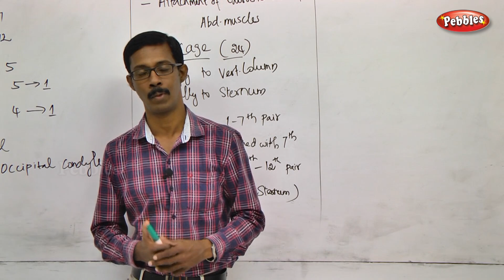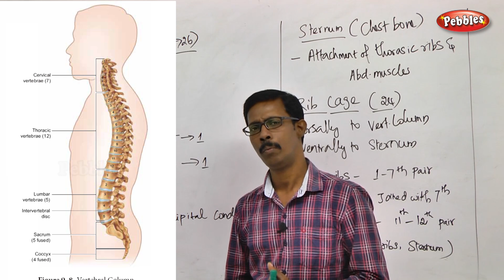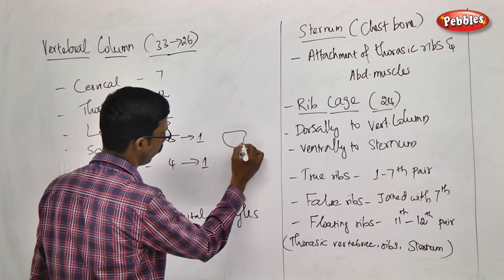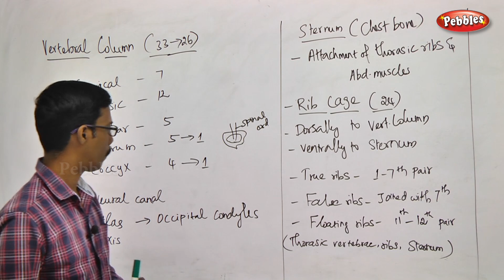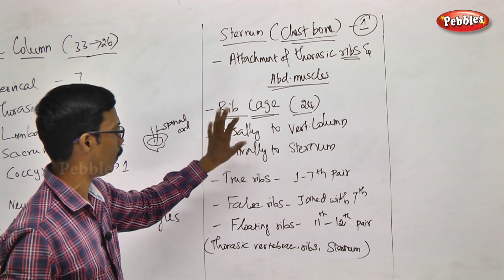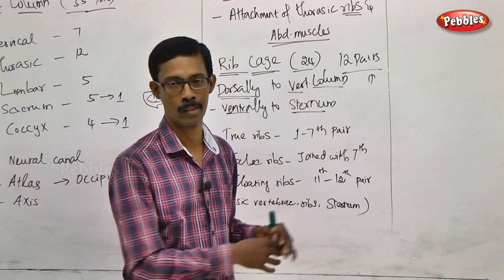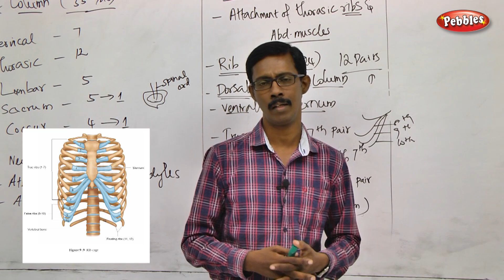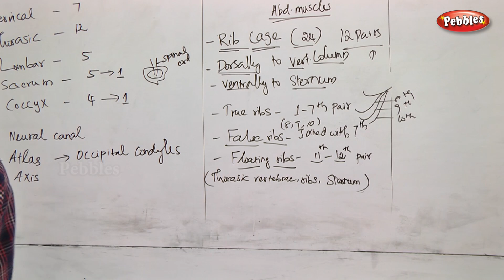TN 11th Std Zoology || Locomotion and Movement || New Syllabus - 2018 || Ch -09 - Part 06 || VOL 2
TN 11th Std Biology-Zoology || Locomotion and Movement || New Syllabus - 2018 || Unit 04 Ch 09 || Part 06 || VOL 2
 according to SCERT Pattern
TN 11th Std Biology-Zoology Locomotion and Movement
Chapter Name : -   Locomotion and Movement  -  Part - 06

This Session is about :-   The Axial skeleton :- The Vertebral Column, The Sternum & The Rib cage

Chapter Outline

9.1   Types of movement
9.2   Types of muscles
9.3   Skeletal muscle
9.4   Structure of contractile proteins
9.5   Mechanism of muscle contraction
9.6   Types of skeletal muscle contraction
9.7   Skeletal system and its functions
9.8   The Axial skeleton
9.9   The Appendicular skeleton
9.10  Types of joints
9.11  Disorders of muscular and skeletal system
9.12  Benefits of regular Exercise